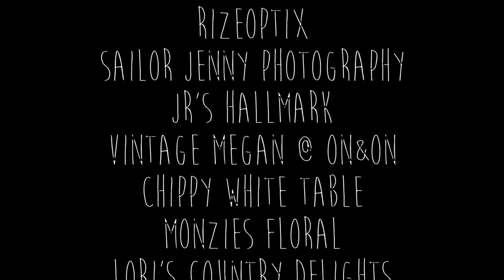Shop Local Commercial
See what happens when small business owners unite to make one KICK ASS STATEMENT! We had 13 vendors and about 20 volunteers behind the scenes to show you what magic can happen right here in NEPA by shopping local. We would love to see small businesses on a budget working together to do the same!